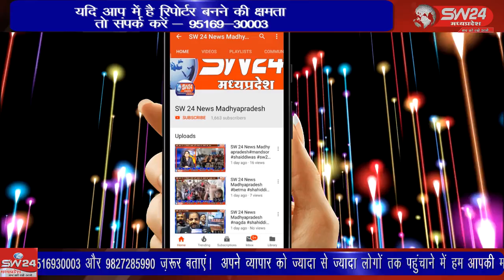SW 24 News Madhyapradesh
इंदौर में जन्मी देश की मशहूर गायिका और स्वर कोकिला के नाम से जाने जानी वाली भारत रत्न लता मंगेशकर का रविवार को निधन हो गया। जानकारी के मुताबिक, मुंबई के ब्रीच कैंडी अस्पताल में रविवार सुबह 8.12 बजे उन्होंने आखिरी सांस ली। निधन की खबर सामने आते ही देशभर से प्रार्थनाओं और श्रद्धांजलि का दौर शुरू हो गया था। बेटमा से राजेन्द्र सुर्यवंषी की रिपोर्ट